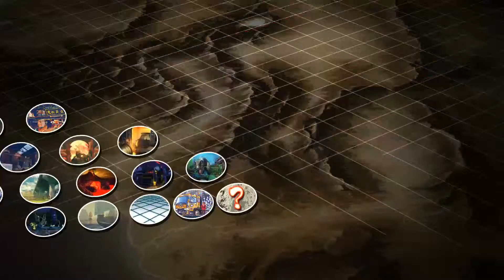Endless with Top Sim 2nd Oct 2015 Pt8